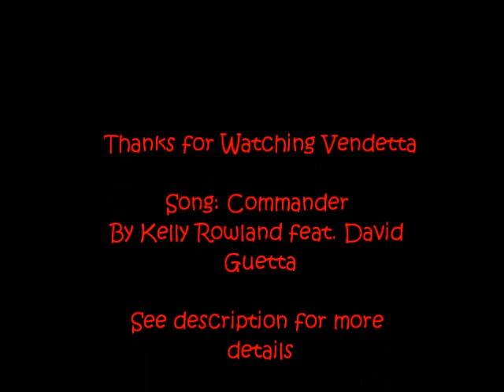RCT3 Vendetta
My best creation yet. The name Vendetta means revenge in Italian (i think) It features a camelback loop which m00nkinftw created in his coaster called Dragonfly. Aslo features a 200ft vertical drop and 8 inversions. Custom Scenery used was the following: MOBYS STEEL JUNGLE, DAZMATEZ UTILITIES, ATH CATWALKS, GADGETS COASTER GOODIES, SK-SHR91. The programs used to make this video were: RCT3 and WINDOWS LIVE MOVIE MAKER. I won't be doing any more videos until i get afew comments, so please do speak your mind and comment.